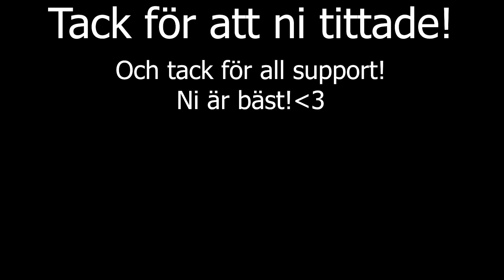PRANK│Sjunger SVENSKA låtar till FRÄMLINGAR! (Z.e, Hov1 & fler)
I detta lyric prank så gick jag på stan och sjöng populära svenska låtar för folk och tittade hur de reagerade på dem. Hoppas ni gillart ;) Vi träffade också några grabbar och Rezdar gjorde en dance battle mot dem!

Låtar jag använde:
Z.e - Positiv
Benjamin Ingrosso & Felix Sandman - Tror du att han bryr sig?
Kaliffa - D den ft. Dani M
Kaliffa - Helt Seriöst
Norlie & KKV, estrad - Mer för varandra
Hov1 - Still